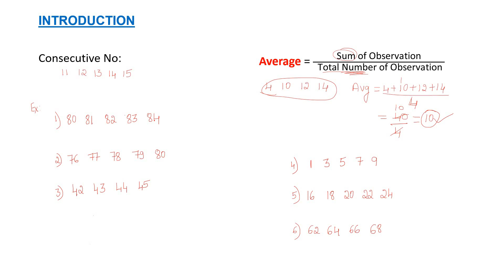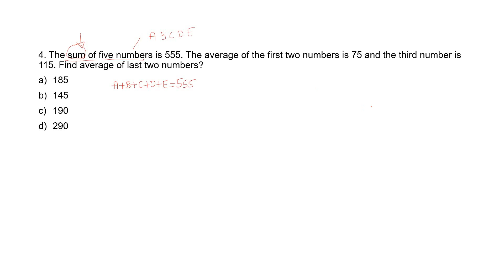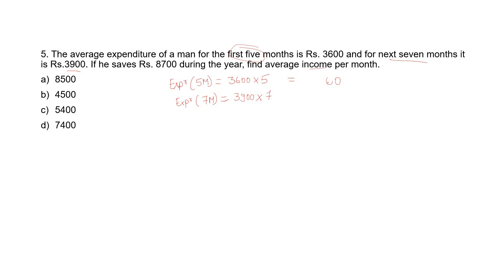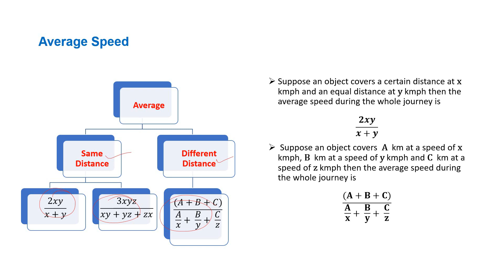How to Solve Average (ಸರಾಸರಿ) Problems in ಕನ್ನಡ Part-1 KPSC/FDA/SDA/PSI/KAS/UPSC/BANK